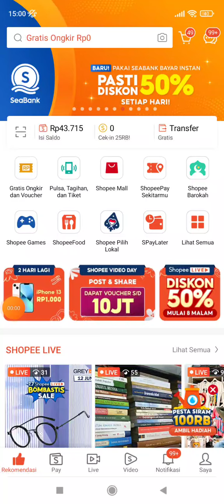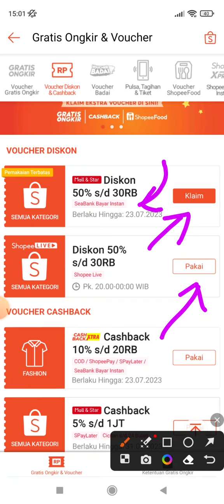Cara Klaim Voucher Diskon 50% Shopee Live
Ingin belanja dan diskon besar-besaran di Shopee Live? yuk ikuti tutorialnya.